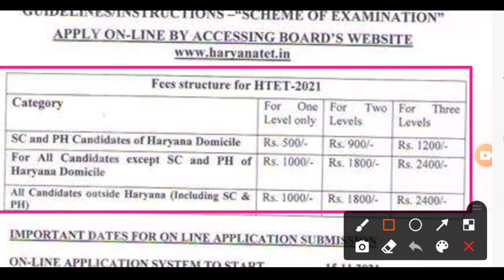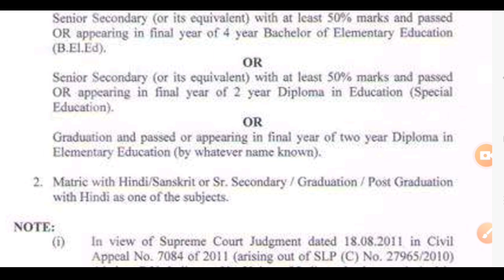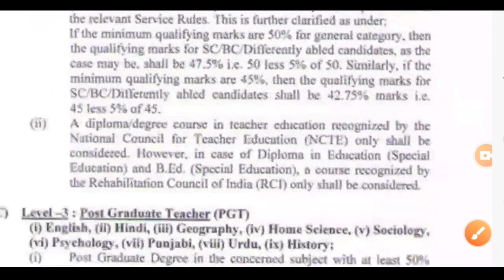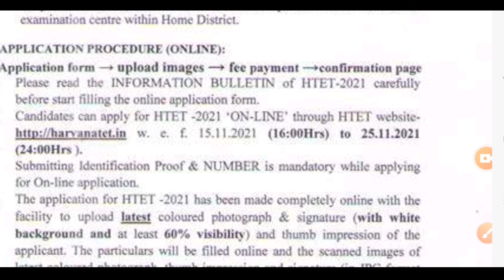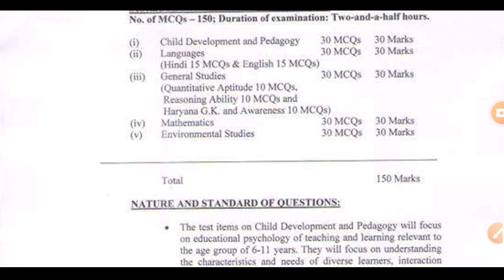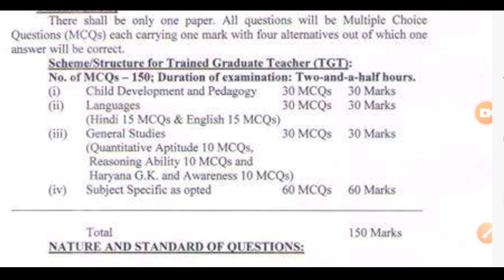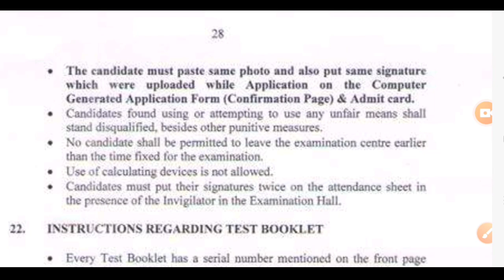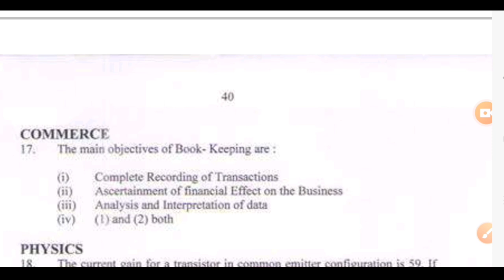HTET 2021 Official Notification Out Physical Education Haryana PRT TGT PGT